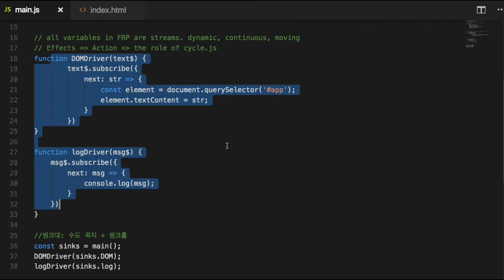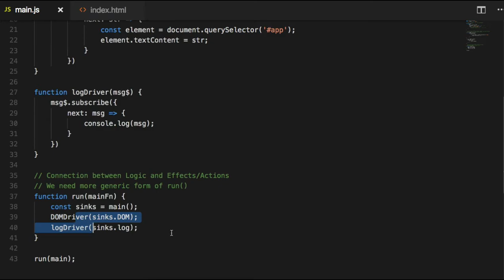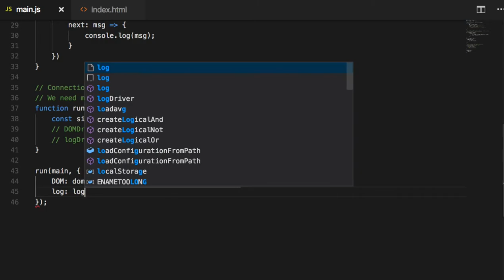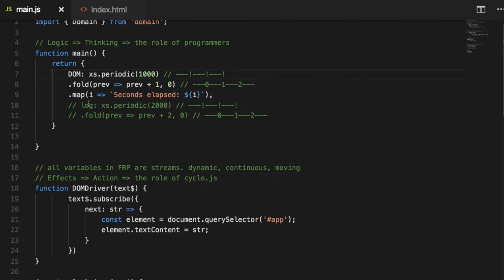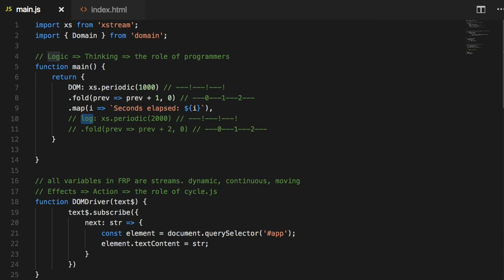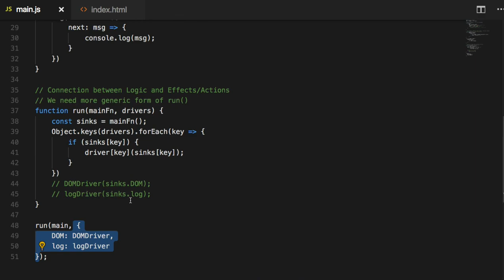[CycleJS] 005 - More generic connection between Logic and Actions